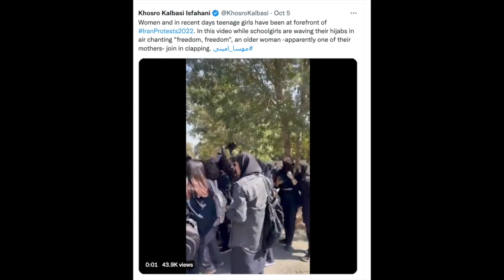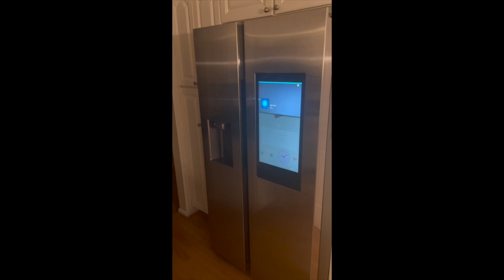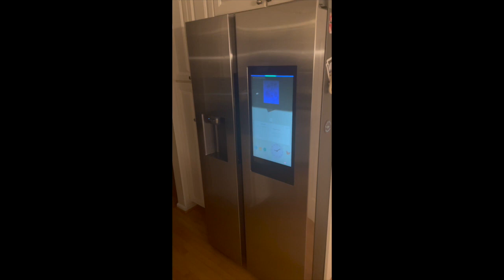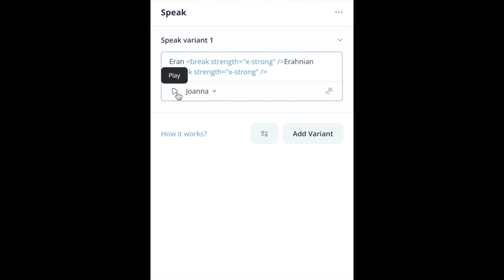Freedom Speaks AI: Demo February, 2023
A modern day storyteller, Freedom Speaks is an AI media tool that preserves and shares stories of influential Iranian women from the past and present.

Just say, "Alexa, open Freedom Speaks."

Through the art of storytelling, Freedom Speaks preserves and can improve voice AI for the Persian language; refining translation and text-to-speech capabilities of Natural Language Processing (NLP).

Freedom Speaks inspires others to leverage it as a tool for freedom of expression providing a platform for voices from different cultural and ethnic backgrounds.

The poetry, stories and music featured in Freedom Speaks are performed by author Azar Nafisi, journalist and writer Jacki Lyden, novelist Alice McDermott, author and women’s rights activist Mahnaz Afkhami, singer songwriter Phoenix Pagliacci, storytelling technologist Iran Davar Ardalan, among others. "One Zan" is produced by Push Audio.

Freedom Speaks is produced by Iran Davar Ardalan, Ezinwa Amadi, Nikki McLay, Tali Weinberg, Kimberly Mishra, Maddy Apple, Carrie Jaquith, Paris Golab, Tina Soleimanifar, Sahar Mazloom and Bhuva Shakti.

music featured on this video by bensounds.com